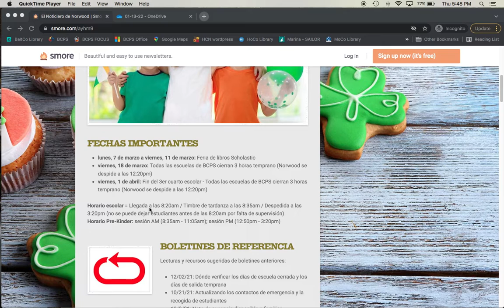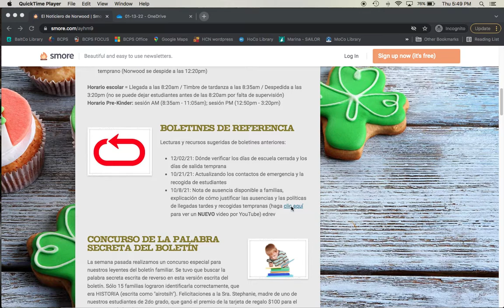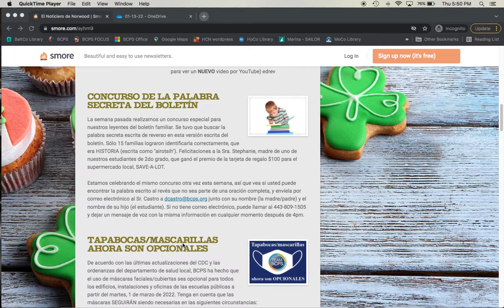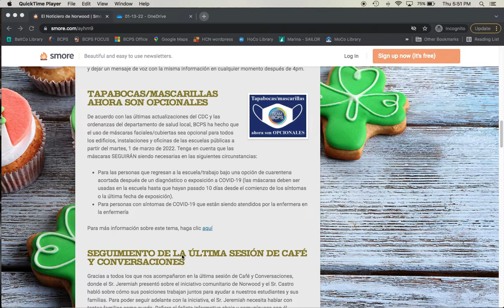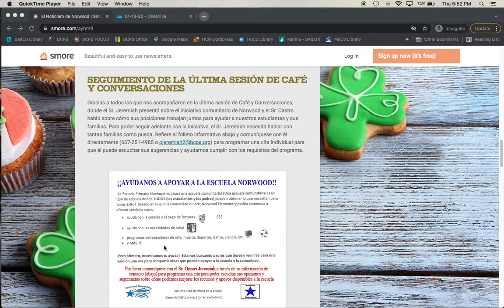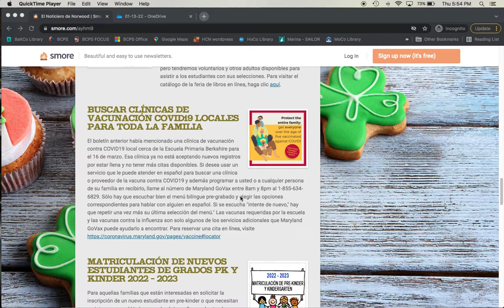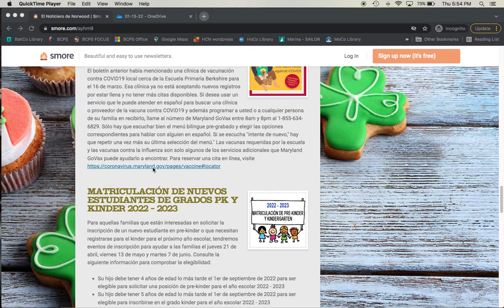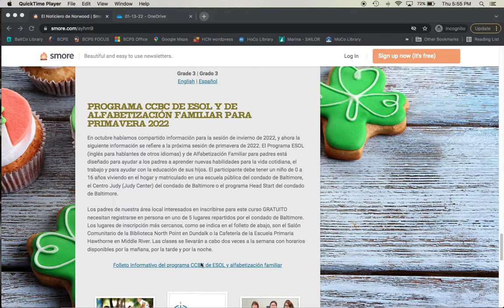Noticiero Norwood: edición 3 de marzo, 2022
-Folleto Informativo del curso familiar de ESOL/Alfabetización por el CCBC (primavera 2022)